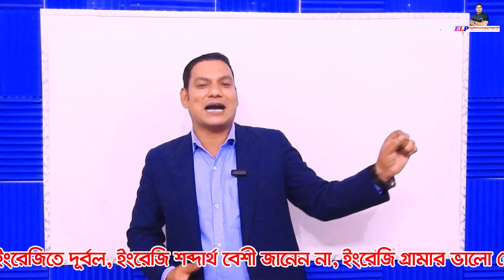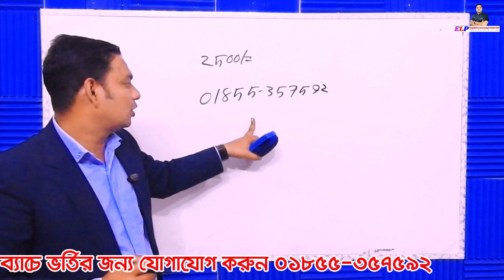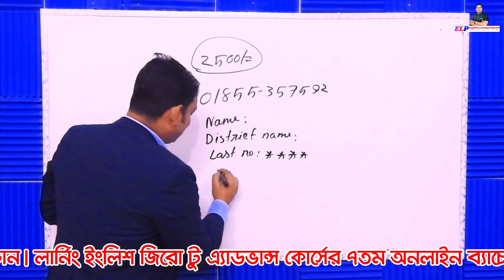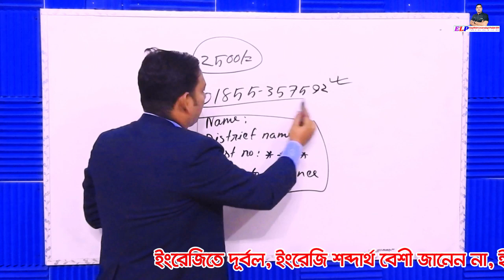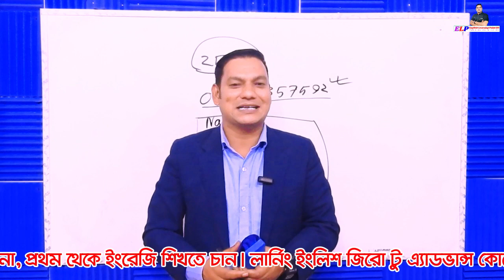ইংরেজিতে প্রশ্ন কমন না পেলে করণীয়✅✅✅ || Good Result In English💥💥💥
Dear Learners,
English Learning Point BD is providing you 100% guaranty to learn English. The 7th Batch of Learning English Zero to Advance  course is going to launch within very short time. To learn English perfectly and effectively you can join this course. Watch this video till end and read the following article. Than you so much for connection with English Learning Point BD.
প্রিয় শিক্ষার্থীবৃন্দ
আশা করছি ভাল আছেন এবং সুস্থ আছেন। আপনারা যারা ইংরেজিতে খুব দূর্বল, ইংরেজিতে ফ্রি হ্যান্ডে লিখতে পারেন না, ইংরেজিতে কথা বলতে পারেন না, এই কোর্সটি মুলত তাদের জন্য। এই কোর্সটি মুলত ইংরেজি শেখার একটি কোর্স। এই কোর্সটি সম্পূর্ণ করলে আপনি নিজে থেকে ইংরেজিতে ফ্রি হ্যান্ডে লিখতে পারবেন এবং ইংরেজিতে কথাও বলতে পারবেন। এক কথায় আপনি হয়ে যাবেন ইংরেজির হিরো।

✅✅✅ এটি তিন মাসের কোর্স।

✅✅✅ এই কোর্সে একদম জিরো লেভেল থেকে এ্যাডভান্স লেভেল পর্যন্ত ধাপে ধাপে ইংরেজি শেখানো হবে। ইংরেজি আপনার হয়ে উঠবে বাংলার মতই সহজ।

✅✅✅ প্রতি সপ্তাহে Google Meet এর মাধ্যমে ৩টা লাইভ ক্লাস এবং মোট ক্লাস ৩০ টি।

✅✅✅ লাইভে সরাসরি আমার সাথে কথা বলতে পারবেন।

✅✅✅ সাথে পর্যাপ্ত রেকর্ড ক্লাস ও প্রয়োজনীয় হ্যান্ড নোট।

✅✅✅ প্রত্যেকটি ক্লাসের রেকর্ড থাকবে। রেকর্ড ক্লাসগুলো একটি ফেসবুক প্রাইভেট গ্রুপে আপলোড করা হবে। একই ক্লাস বার বার দেখার সুযোগ পাবেন৷

✅✅✅ কোর্স শেষ হয়ে যাওয়ার পরেও লাইফ টাইম রেকর্ড ক্লাস দেখার সুযোগ পাবেন।

✅✅✅ কোর্স শেষে পাবেন পুরো কোর্সের পিডিএফ ফাইল।

✅✅✅ প্রত্যাক ক্লাসের হোম ওয়ার্ক থাকবে এবং সেগুলো দেখে আপনার ভুলগুলো সুধরিয়ে দেওয়া হবে।

✅✅✅ থাকবে পর্যাপ্ত পরীক্ষা।

✅✅✅ আপনি ইংরেজিতে দূর্বল, গ্রামার বোঝেন না, ভোকাবুলারী বেশী জানেন না। তাতে কোন সমস্যা নাই। এই কোর্সের মাধ্যমে সব দিকেই উন্নতি হবে।

✅✅✅ তিন মাসের মোট কোর্স ফি মাত্র ২৫০০ টাকা। কোর্স ফি ছাড়া আর কোন ফি নেই।

❤️❤️❤️ কোর্সে যেভাবে ভর্তি হবেন

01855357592 নাম্বারে বিকাশ  বা নগদ থেকে কোর্স ফি ২৫০০ টাকা পাঠাতে হবে। তারপর ওই একই নাম্বারে whatsapp এ একটি ম্যাসেজ করতে হবে। ম্যাসেজে লিখবেন

আপনার নামঃ
আপনার জেলার নামঃ
ব্যাচের নামঃ Zero to Advance
লাস্ট নাম্বারঃ

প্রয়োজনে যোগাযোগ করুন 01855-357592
সবার জন্য শুভ কামনা রইল ❤️❤️❤️❤️🥰🥰🥰🥰💙💙💙
ইংরেজিতে কমন না পেলে করণীয় || Good Result In English